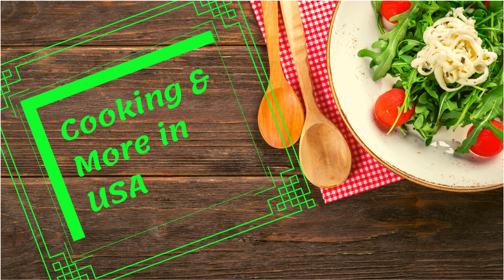బీట్ రూట్ హల్వా || Beetroot Halwa with less sugar || how to make healthy beetroot halwa || pudding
Beetroot Halwa recipe (Chukandar ka Halwa), is one of the easiest Puddings that can be made if you crave for sweets.
It is generally prepared as Offerings to God during festivals, Feast or simply can be made for any occasions.
This beautiful mangenta hued dessert is made by Grated beetroot, cooked well with ghee (clarified butter), milk, sugar and cardamom.
It is prepared in the same manner as Carrot halwa and tastes equally good.

Ingredients:
Beetroot, Grated - 1 1/2 Cup
Milk - 1 1/2 Cup
Ghee - 1 to 1 1/2 tbsp
Cashews- Few (Around 10-15)
Cardamom Powder -1/4 tsp
Sugar - 1 1/2 tbsp (Or to taste)

Procedure:
Add 1 1/2 Cup Milk to a pot. Bring it to boil and then simmer it.
Meanwhile, heat a pan on stove, add 1 tbsp of Ghee. Once the ghee is hot, add the cashew nuts and saute till the nuts turn golden brown. Remove the nuts and set aside.
To the ghee, add 1 1/2 cup of grated beetroots and saute on low to medium flame for 5 to 6 min or till the rawness reduces. Do not skip this step.
Add the boiling milk and cook the beetroot in milk on low medium flame until the milk is absorbed completely. Stir once in a while so that it does not stick to the bottom of the pan.
By the time milk is evaporated, Beetroot also gets cooked completely. Add the sugar and mix well. The mixture will become liquid-y again. Continue to simmer on low medium flame and keep stirring as the sugar melts and the beetroot mixture begins to thicken again.
Now add 1 tsp of Ghee, 1/4 tsp of Cardamom Powder and already fried Cashews and Mix well. Turn off the flame.

Serve it Warm or Cold as you preferred.

Tips:
1. Use full fat milk for a richer flavor. Khoya can also be used at the end for Richness in flavor.
2. Sliced blanced Almonds and Pistachios can also be added.
3. Sugar can be adjusted according to your taste. (Remember, Beetroots also contains Sugar naturally)
4. Condensed milk can also be added instead of Sugar, that gives extra richness too.
5. Use coconut milk instead of milk if lactose intolerant.

BeetRoot Halwa In Telugu | Beetroot Dessert | BeetRoot Recipe | BeetRoot Halwa |
Yummy Halwa | Tasty Halwa